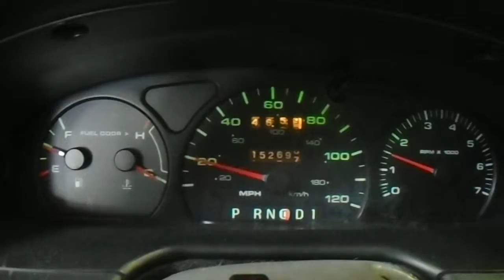15HX335 2000 FORD TAURUS SEL,3.0,A.T.,FWD,152697 MILES,MORRISON'S AUTO SALVAGE YARD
15HX335 2000 FORD TAURUS SEL,3.0,A.T.,FWD,152697 MILES,MORRISON'S AUTO SALVAGE YARD